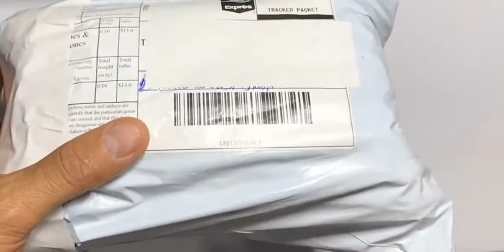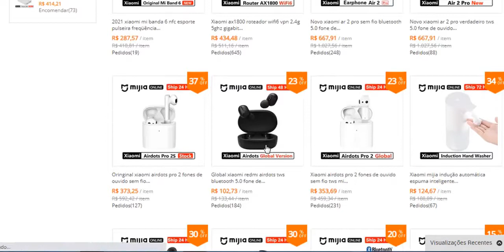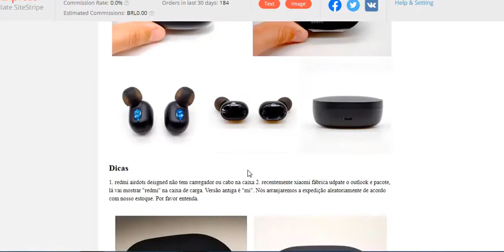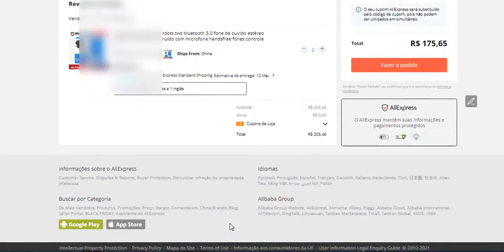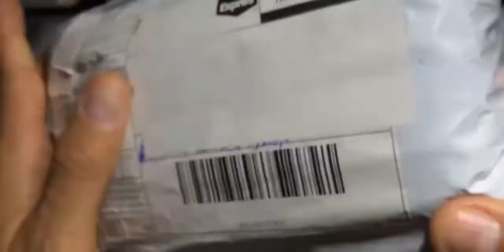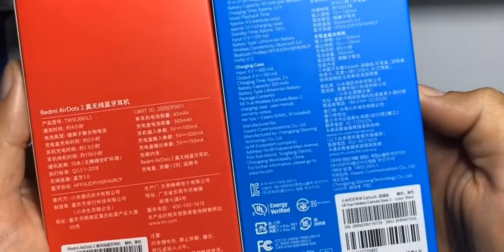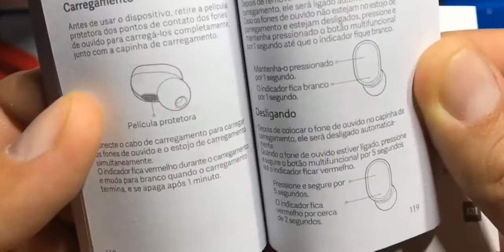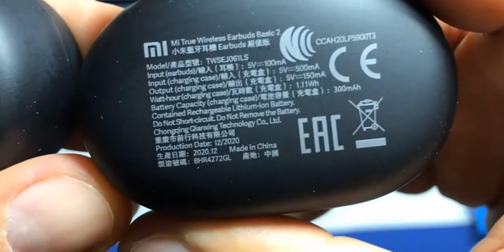REDMI AIRDOTS 2 vs MI AIRDOTS 2 , PRINCIPAIS DIFERENÇAS! PTB 2021 importando aliexpress